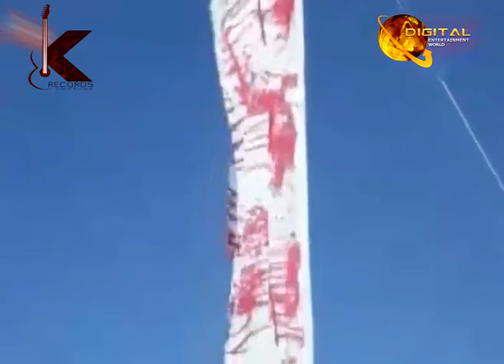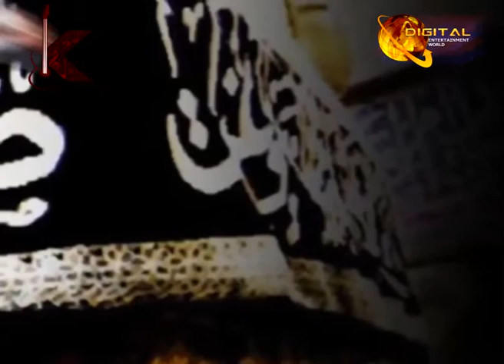Boli Zainab S A Ye | Noha | Raheel Zaidi | Muharram | HD Video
Noha : Boli Zainab S A Ye
Singer: Raheel Zaidi
Production: Digital Entertainment World